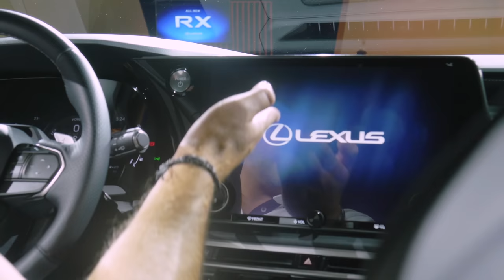Nowy Lexus RX500h, czyli lepiej już było (TEST PL 4K) | CaroSeria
Motoryzacją zajmujemy się na wszelkie możliwe sposoby, więc jak tylko zobaczycie statyczny test Lexusa RX500h, to sprawdźcie więcej playlist CaroSerii:

A co będzie w kolejnych odcinkach? Najświeższe i sprawdzone info zawsze na Instagramie Łukasza i Michała też macie możliwość zadawania pytań, na które odpowiemy podczas testu 😳😮